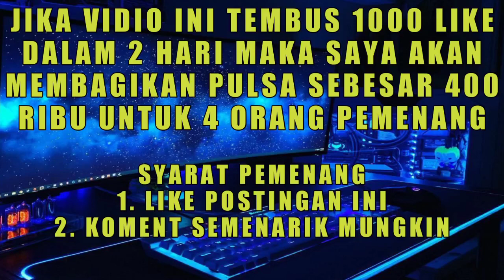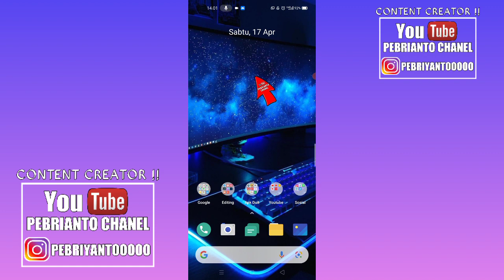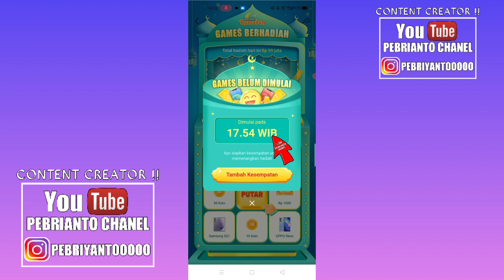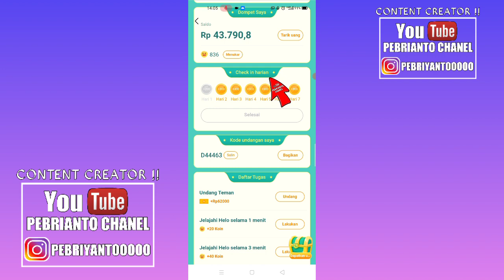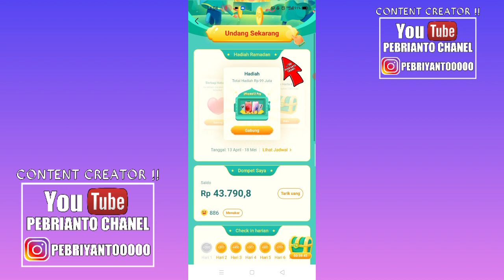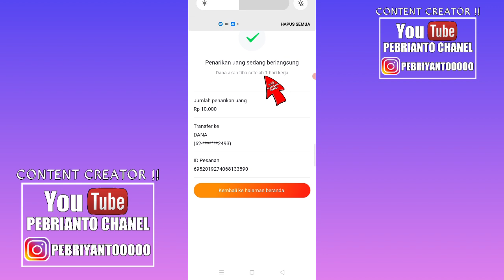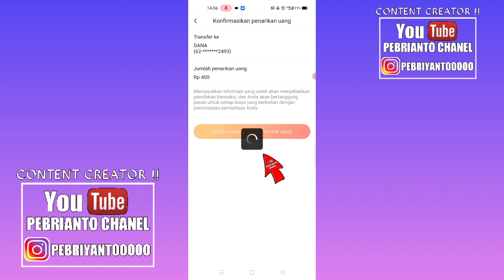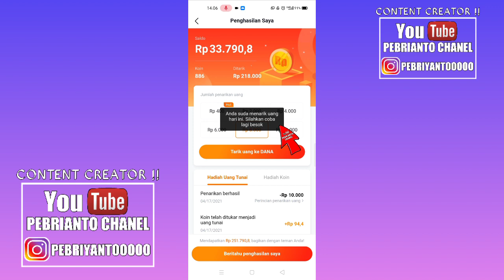🔴 SALDO DANA GRATIS !! main di apk Penghasil uang gratis tercepat 2021 terbukti membayar tanpa depo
🔴 APLIKASI PENGHASIL SALDO DANA TERBARU 2021 - WD CEPAT TANPA DEPOSIT

DAGET ADA DI DALAM VIDIO✅

GIVE AWAY HARIAN✅